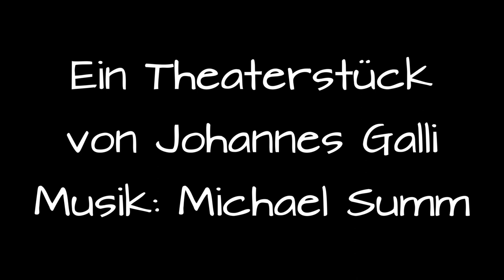Galli Theater Cinema Trailer: Die Sintflut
Wilma Wutz ist Lehrerin. Draußen tobt die Sintflut, doch in ihren eigenen vier Wänden lebt Wilma Wutz weiter, als sei nichts geschehen. Das halbe Land steht schon unter Wasser, aber solange man selbst noch irgendwie am Leben ist, muss einen das ja nicht weiter stören, so die selbstgefällige Wilma Wutz. Erst als ein Radio Quiz die verklemmte Wilma dazu bringt, im Rollenspiel aus sich herauszugehen, wird ihr ein Teil ihres verborgenen Wesens bewusst. Geholfen hat es indes nicht viel. Als Gott nach einem aberwitzigen Telefonat mit Wilma die Sintflut vorläufig stoppt, will die Lehrerin einmal als Heldin gefeiert werden. Leider kommt es nicht dazu, denn sie verheddert sich in Eifersüchteleien und so fleht sie zum Gott, dass es lieber wieder weiterregnen solle.